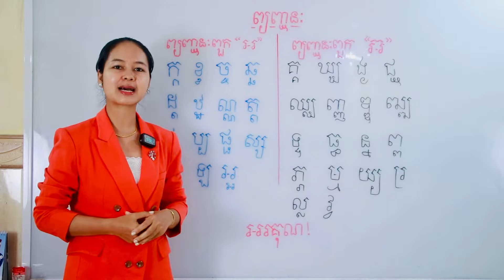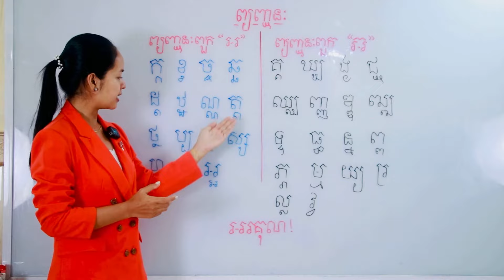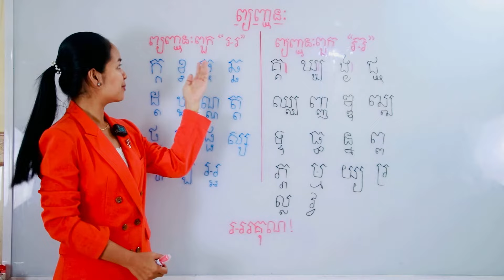វិធីបង្រៀនកូនឱ្យឆាប់ចេះអានភាសាខ្មែរ។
សូមស្វាគមន៍បងប្អូនយ៉ាងកក់ក្តៅមកកាន់ឆានែល YouTube  Khim Nathymon
ចែករំលែកគំនិតតាមរយៈវីដេអូ! លើកទឹកចិត្ត អភិវឌ្ឍខ្លួន បណ្តុះគំនិត ស្មារតី បង្កើនបញ្ញា។
ដើម្បីស្ដាប់និងទស្សនានូវវីដេអូផ្សេងៗទៀតសូមចុច 👉